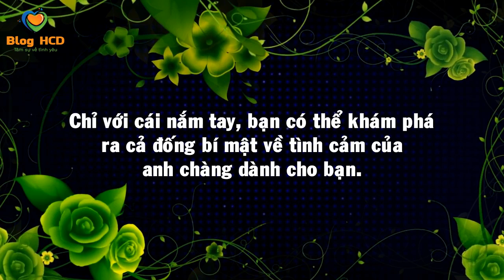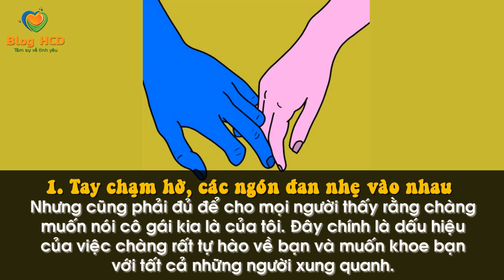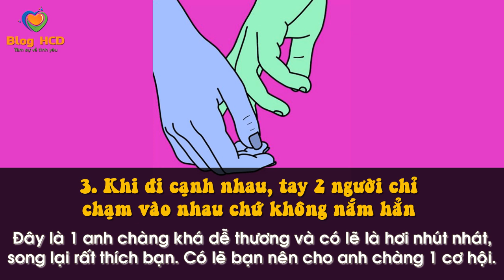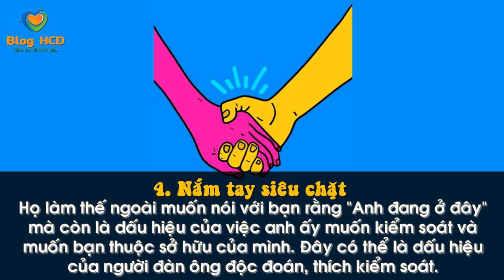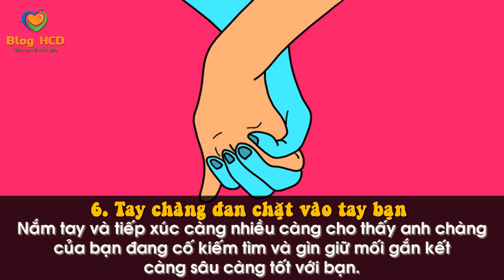Cách nắm tay tiết lộ BÍ MẬT VỀ TÌNH YÊU của 2 bạn? | Blog HCĐ ✔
Đôi khi để biết được tình cảm của chàng dành cho bạn một cách chính xác rất khó.

Một câu hỏi và một câu trả lời là không đủ. Song ngôn ngữ cơ thể không bao giờ nói dối về những gì ẩn sâu bên trong.
Chỉ với cái nắm tay, bạn có thể khám phá ra cả đống bí mật về tình cảm của anh chàng dành cho bạn.

Từ khoá